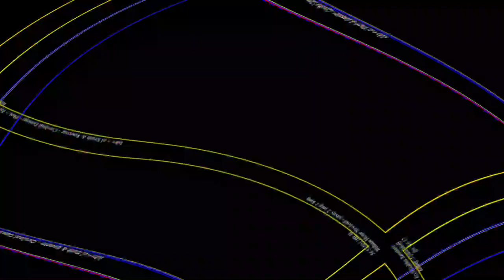[EPILEPSY WARNING] Movie 23 06 05 12h24m36s